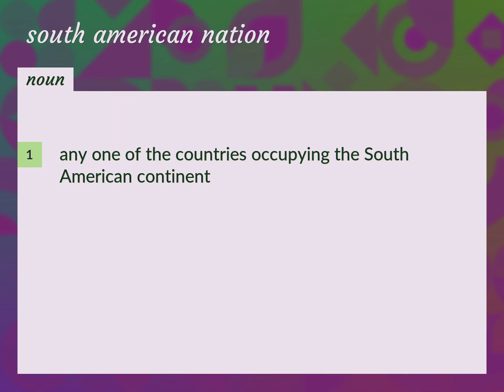South american nation | meaning of South american nation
What is SOUTH AMERICAN NATION meaning?

Susan Miller (2022, August 28.) South american nation meaning